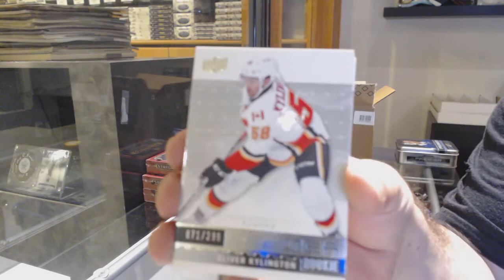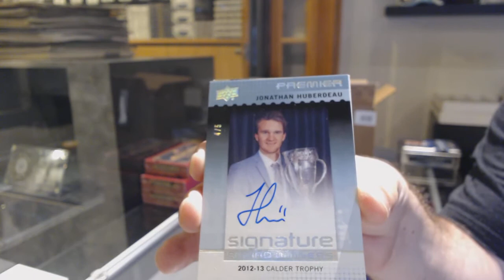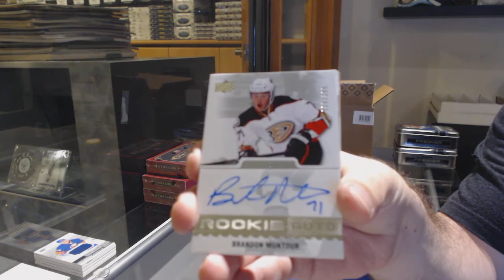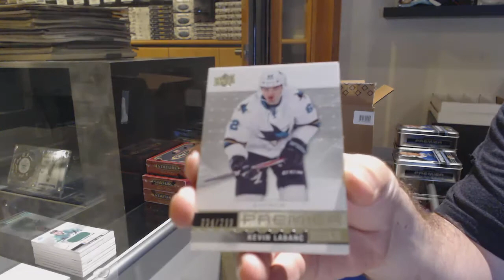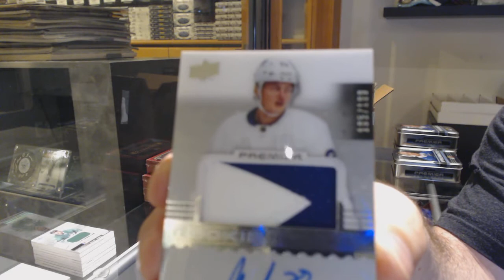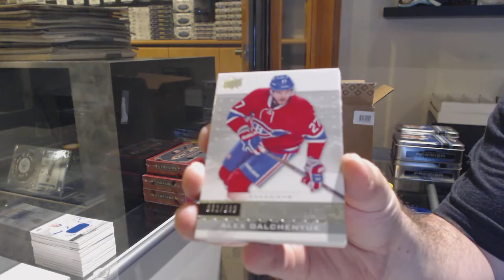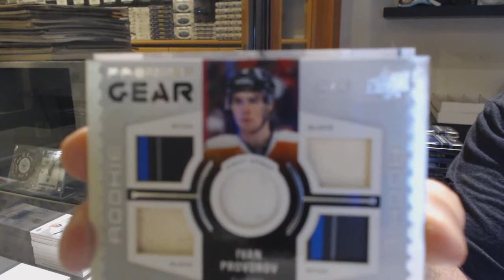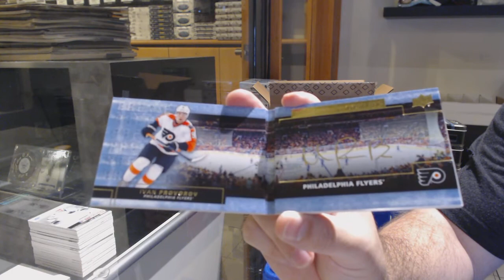16-17 Upper Deck Premier Hockey 5 Box Case Break - C&C GB #12,570